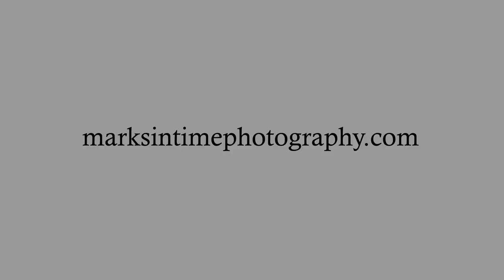906 Timber St Sweet Home Oregon